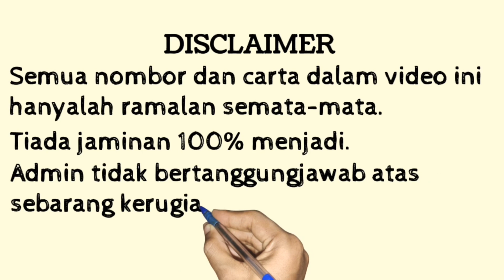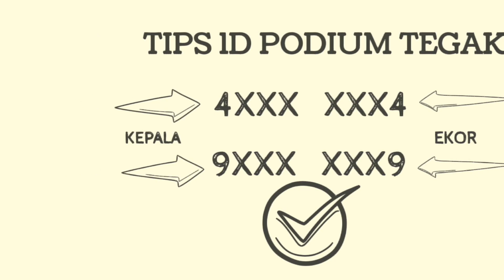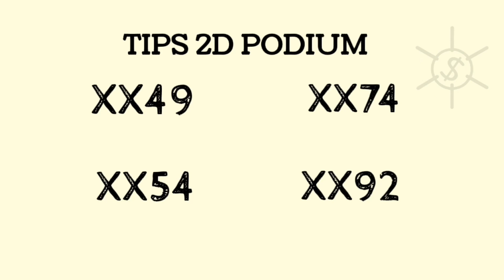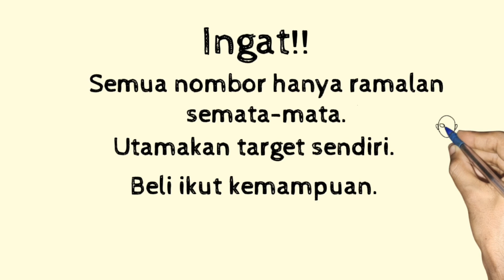23.12.2020 WED | GRAND DRAGON LOTTO 4D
GOOD LUCK